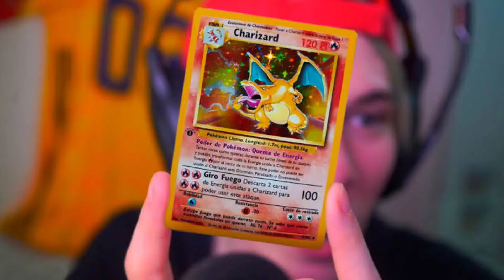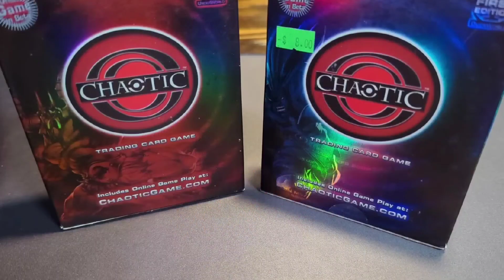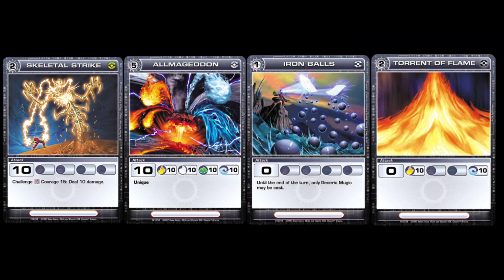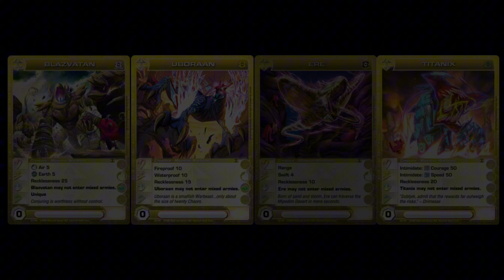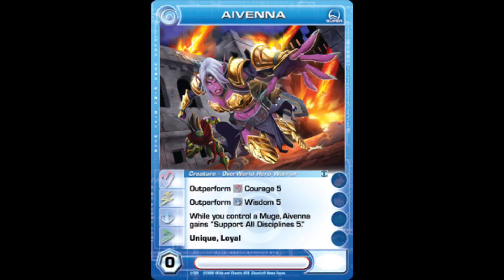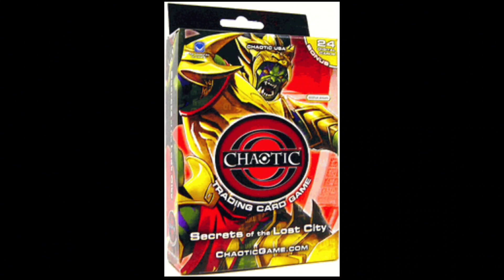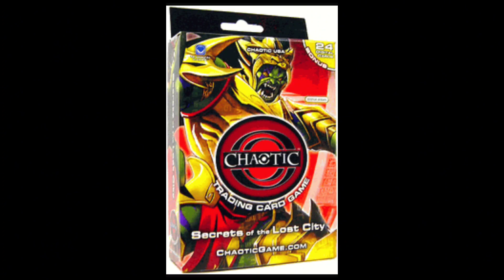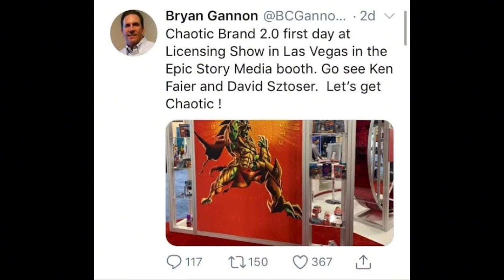Las expansiones de cartas de chaotic | ¿regresarán?